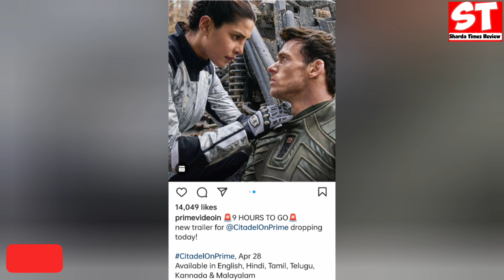Citadel Web Series Release Date On OTT Platform|Priyanka Chopra